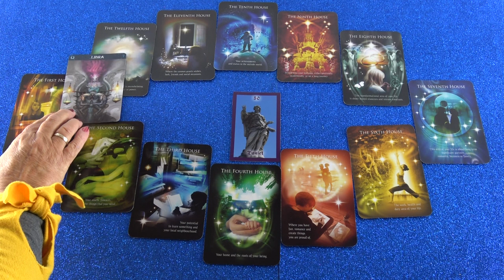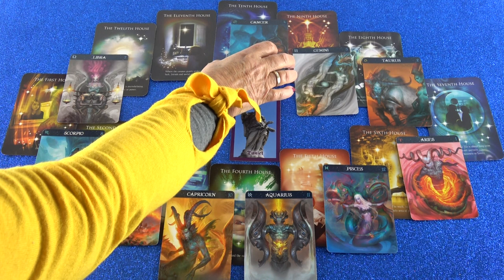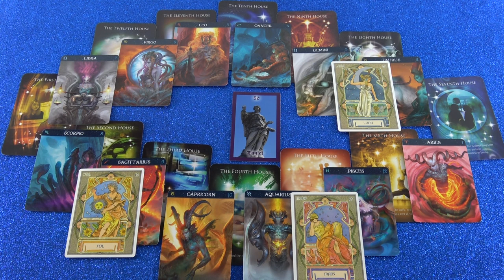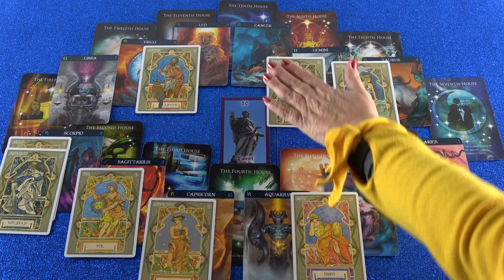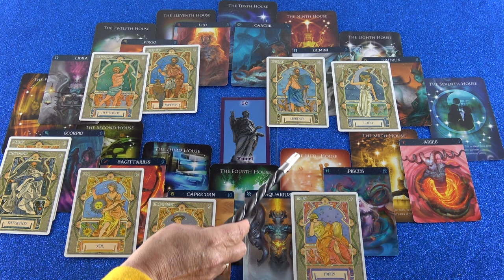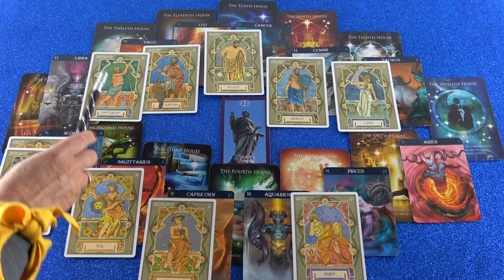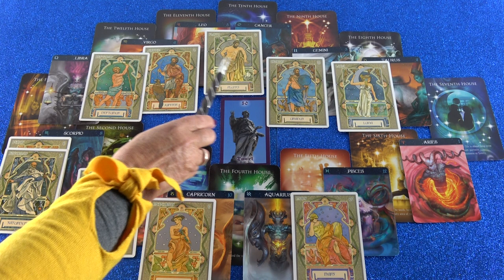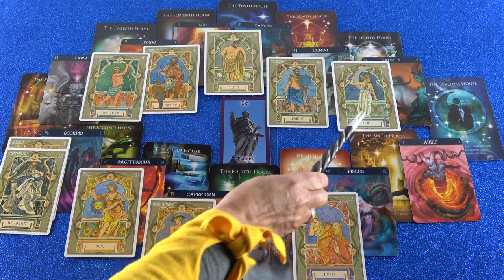Horoskop Analyse (Amarelia)